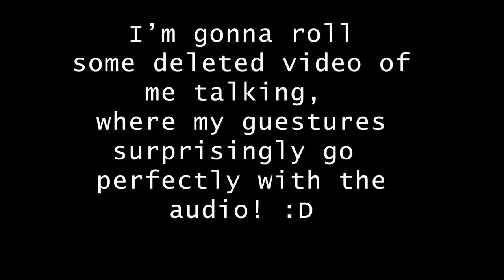Honest Friend ASMR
We all need someone to be real with us sometimes, it's the only way we grow. 😁💪🏽 Honest friends are good friends, as long as they arent belittling you with their honesty, but trying to build you up! 🏰